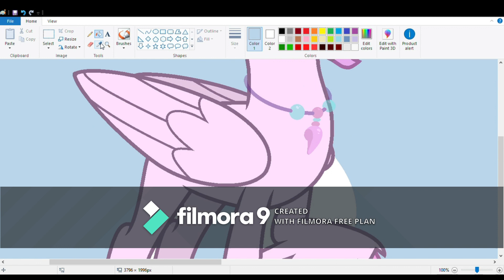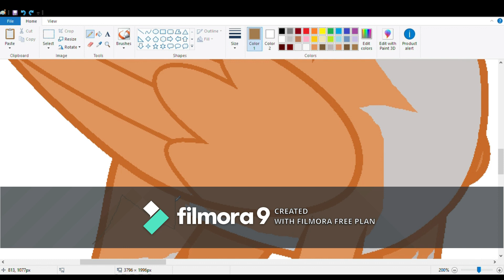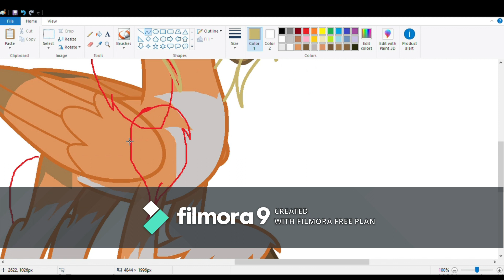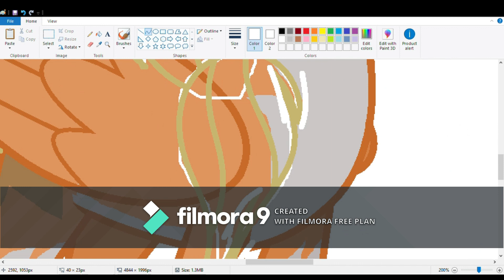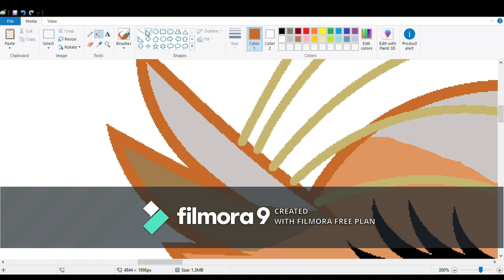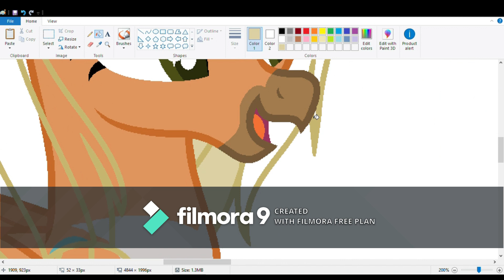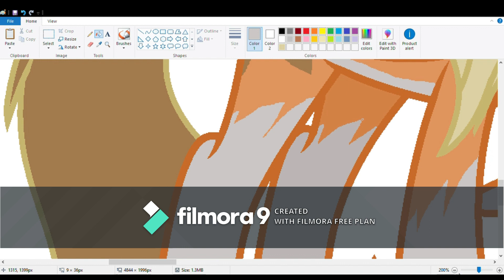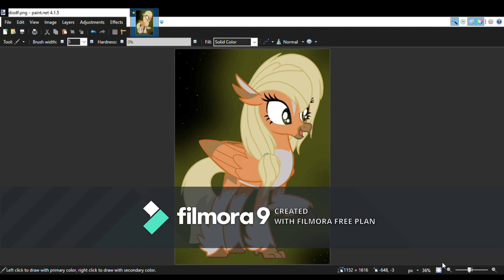MLP speedpaint: Shelly Fox X Applejack (Request from SuperRosey16)